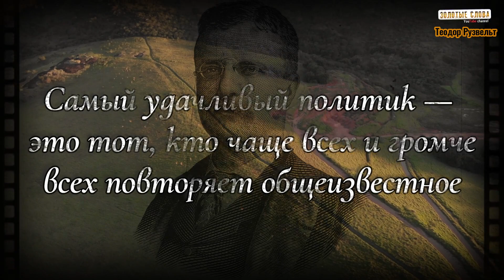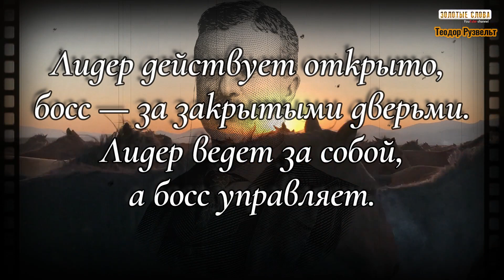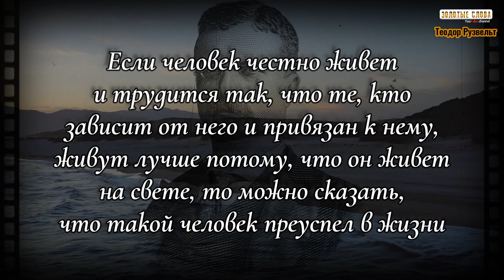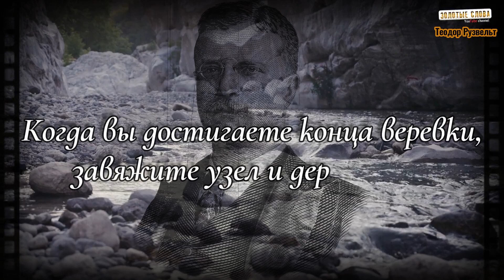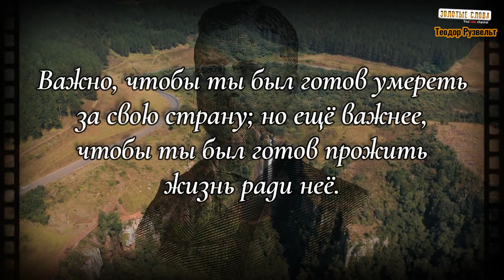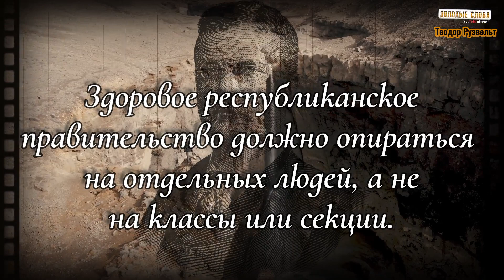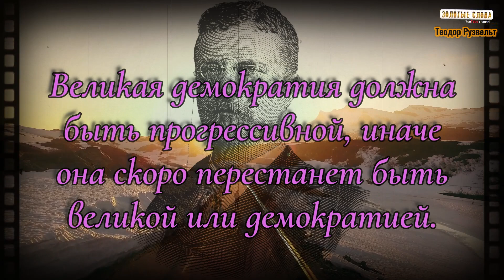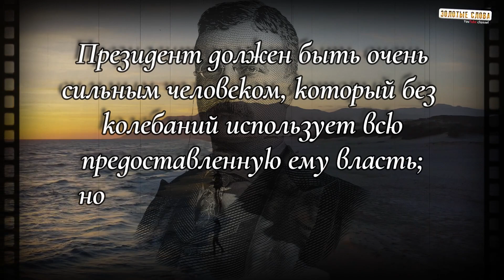ТЕОДОР РУЗВЕЛЬДТ - мудрые слова, Мощнейшие Цитаты И Высказывания. Золотые Слова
Мудрые слова ТЕОДОРА РУЗВЕЛЬДТА - Мощнейшие Цитаты И Высказывания. Золотые Слова
Теодор Рузвельт - это самый необычный президент в истории США. Его цитаты и высказывания имеют глубочайший смысл и какждая цитата полностью правдива. Всё чтобы он не сказал, всё имеет отражение в настоящем и полностью сходится с реалиями.
Он был одним из самых деятельных, эксцентричных и впечатляющих персонажей в истории американской политики, биография которого местами кажется выдумкой. Вот некоторые интересные факты, которых вы могли не знать об этом рьяном защитнике природы со слабостью к купанию голышом.
Также он был плодовитым писателем. Будучи горячим любителем природы, Рузвельт, перед тем как занять президентское кресло, провел много времени в написании книг с названиями вроде “Охотничьи походы ранчера” и “Покорение запада”. Писательство было, в какой-то степени, убежищем Рузвельта, который надолго уехал на свое ранчо в 1884 после того, как его жена и мать умерли в один день. Рузвельт продолжал писать всю свою жизнь, полагаясь больше на публикации, нежели на свою политическую деятельность, чтобы заработать себе на хлеб. За свои 60 лет он стал автором 35 книг и 150,000 писем.
Предлагаем вам сейчас узнать самые лучшие и жизненные, а также мудрые цитаты старого доброго «Тедди» на канале "Золотые Слова" о политике, бизнесе, любви и предательстве.

Если нет - то напишите пожалуйста в комментариях - что не так и почему Вам не нравится. Будем очень признательны.
ЗОЛОТЫЕ СЛОВА:
☯ Желаем, чтобы в жизни Вам всегда сопутствовала удача и все беды обходили стороной!
Это новое видео на канале Золотые Слова, и это действительно Золотые Слова.
Cлова, над которыми стоит задуматься! Гениальные цитаты великих и успешных людей, которые мотивируют жить и развиваться.